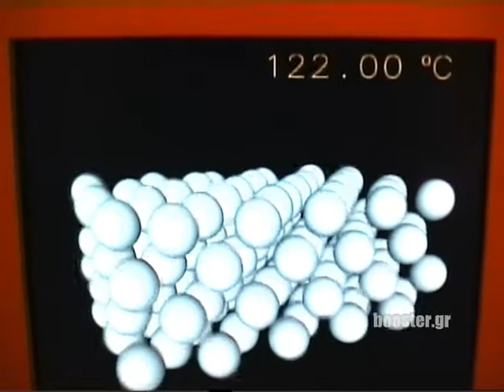Β' Λυκείου Φυσική κατεύθυνσης μάθημα 12Β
Β' Λυκείου Φυσική κατεύθυνσης Μάθημα 12Β παράθεμα Κίνηση μορίων σε στερεά - υγρά - αέρια